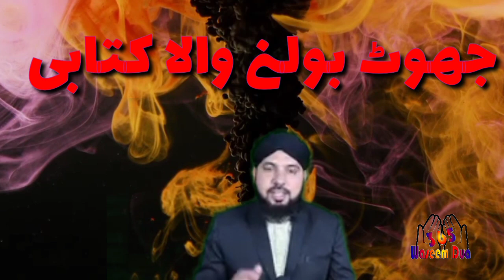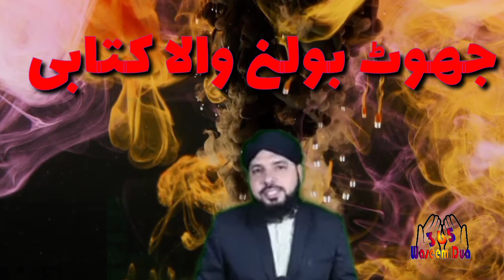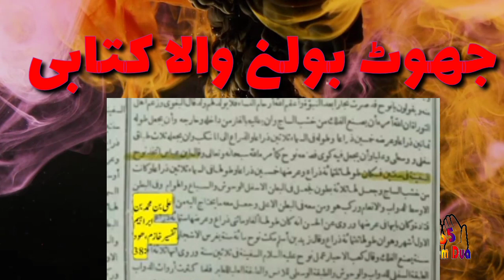جھوٹ بولنے والا کتابیں Engineer Mirza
islamic stories
islamic music